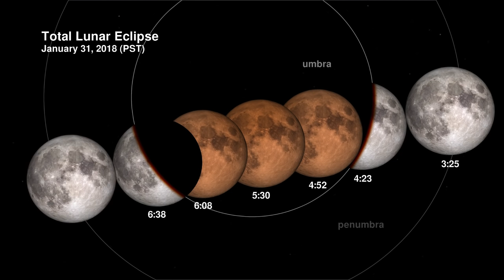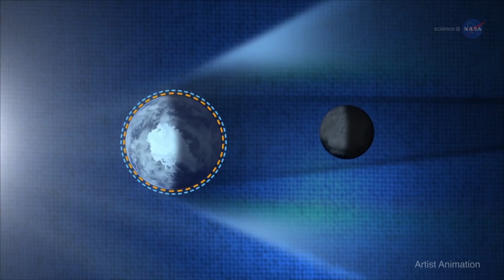Total Lunar Eclipse on 31 January 2018 Explained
On 31 January 2018, the Moon enters the Earth’s shadow, creating a Total Lunar Eclipse, the first since September of 2015. A “SuperMoon” is a Moon that is full when it is also at or near its closest point in its orbit around Earth. Totally eclipsed Moons are sometimes called “blood Moons” and  some people call the second full Moon in a month a “Blue Moon”.

Credit: Science@NASA/NASA Scientific Visualization Studio